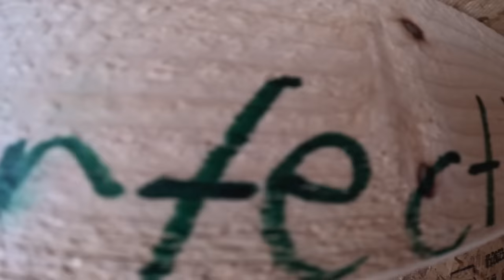We Finally Caught Him In The Trap But There's Still More Running Loose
We have been trying for sometime now to catch a wild dog in one of our traps along with a coyote and raccoons. Today was the day that we finally caught one and now it's time to figure out what we want to do with it. We are at the creek property trying to get things ready for a youth deer season coming up.